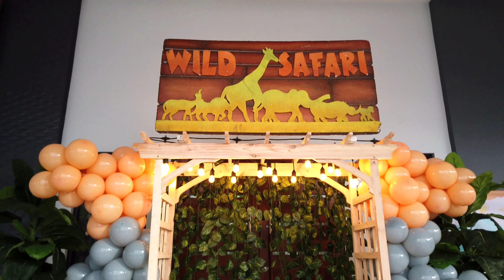Arkin Nicolai's 1st birthday!